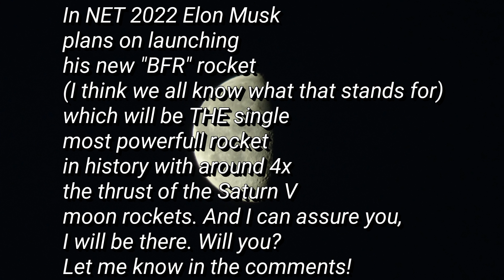Falcon Heavy Demo Flight (Good Audio)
This was the single most amazing thing I have ever experienced!!!